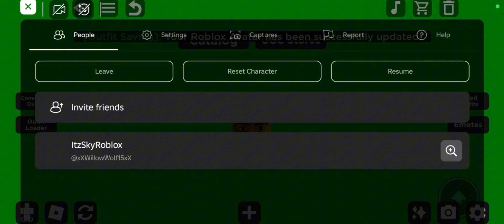I bought robux just to turn myself into my favorite food (VERY COOL)